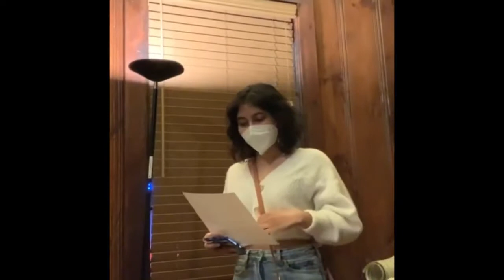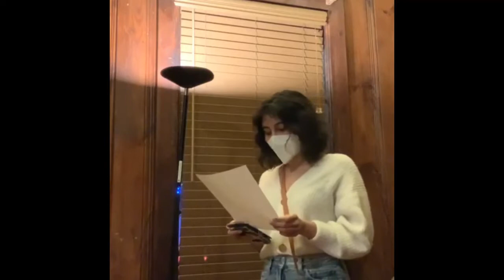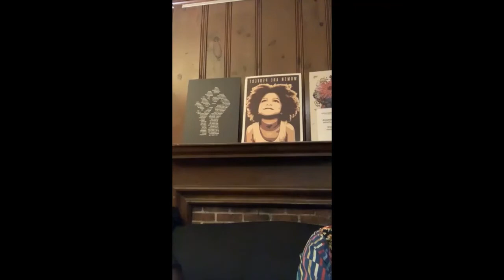Dr Nitasha Kaul, Democracy Under Threat in India & Beyond, Boston Coalition, Democracy Center 8Apr22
Dr Nitasha Kaul speaking on democracy under threat in India and beyond for the Boston South Asian Coalition’s community education event co-sponsored by Asian American Resource Center at the Rosa Parks room, The Democracy Center, Cambridge MA, USA, 8 April 2022.